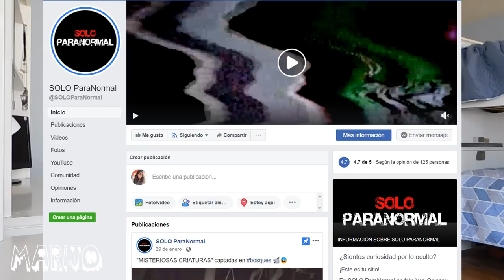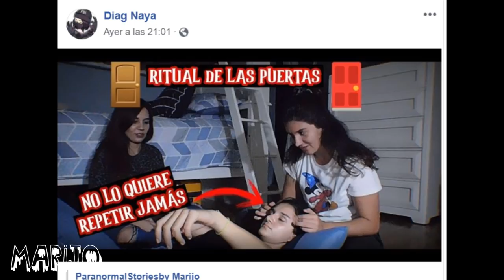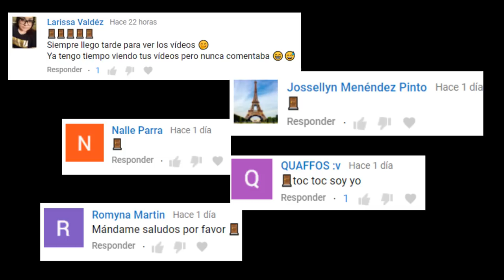LA ACTIVIDAD PARANORMAL EN SU CASA YA ES INAGUANTABLE 😣CASO REAL EN CHIHUAHUA, MÉXICO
Los quiero :)!